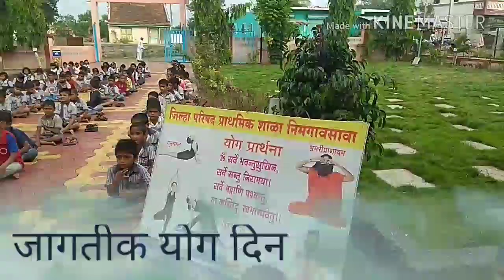जिल्हा परिषद प्राथमिक शाळा निमगाव सावा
जागतिक योग दिन 21 जुन